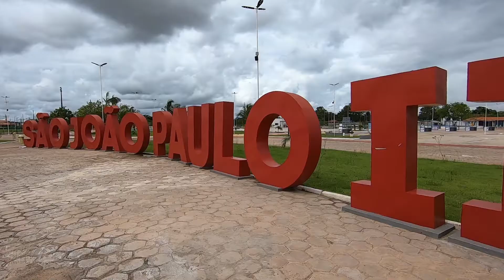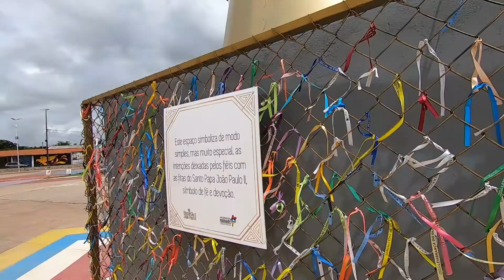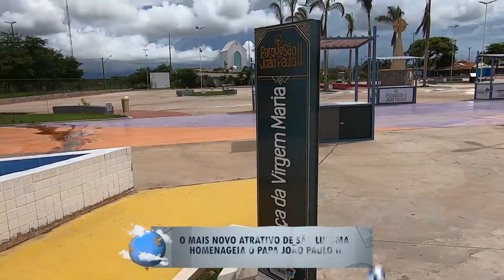PARQUE SÃO JOÃO PAULO II, UM ESPAÇO QUE CELEBRA O CRISTIANISMO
O MAIS NOVO ATRATIVO DE SÃO LUIS-MA HOMENAGEIA O PAPA JOÃO PAULO II